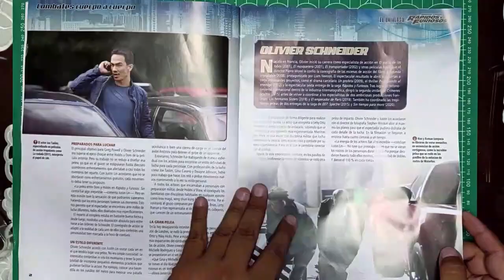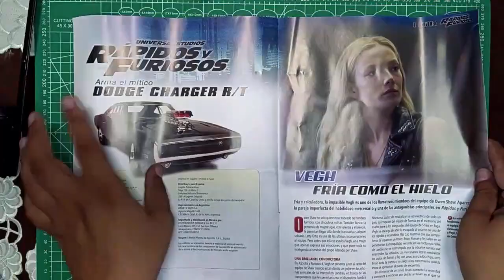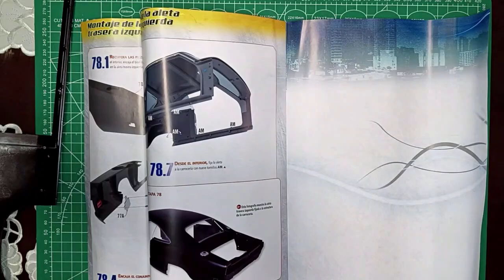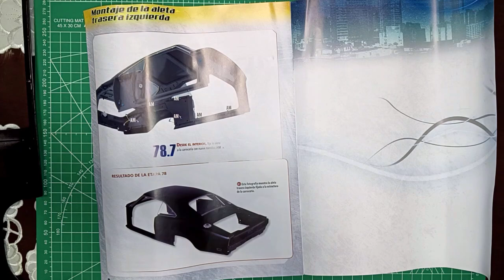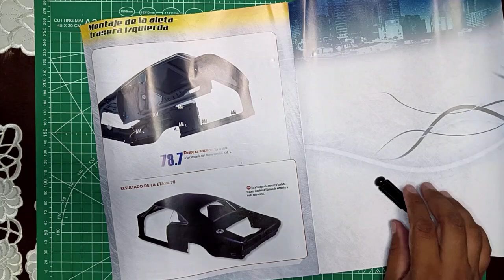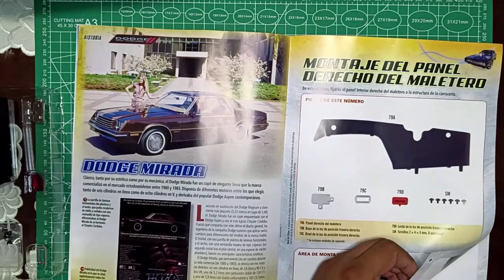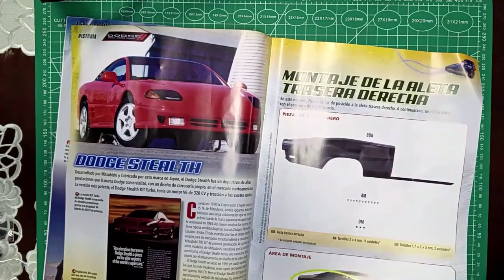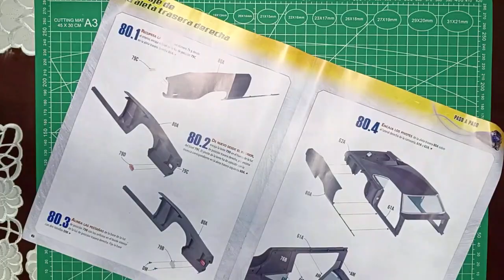CONSTRUYENDO DODGE CHARGER RT FASCÍCULOS 77-78-79-80 PLANETA DE AGOSTINI MÉXICO